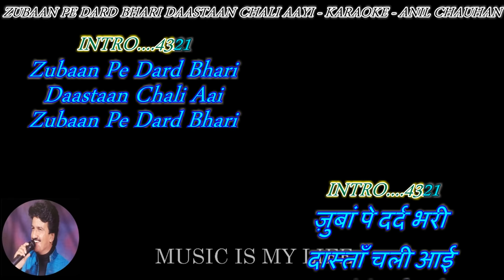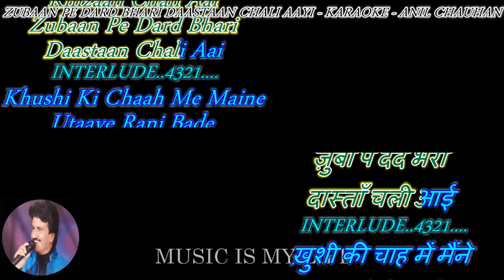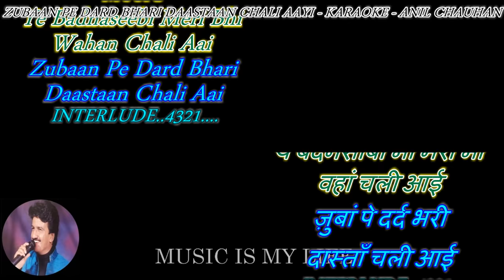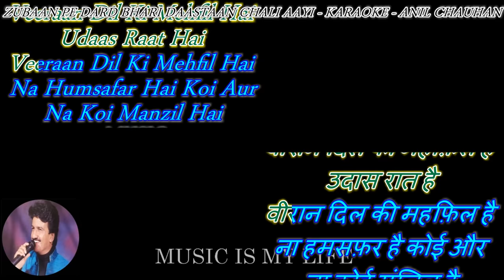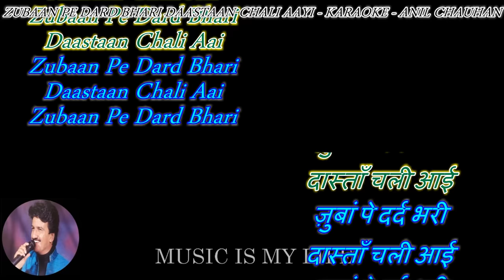Zubaan Pe Dard Bhari Daastan - karaoke With Scrolling Lyrics Eng. & हिंदी